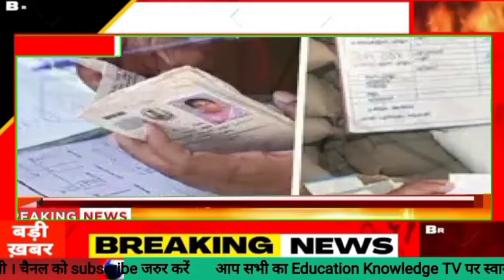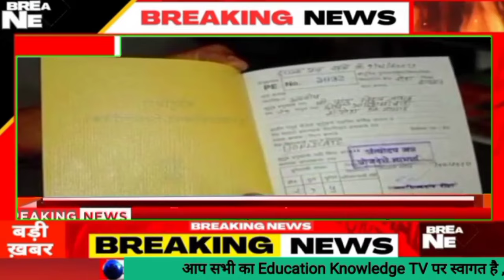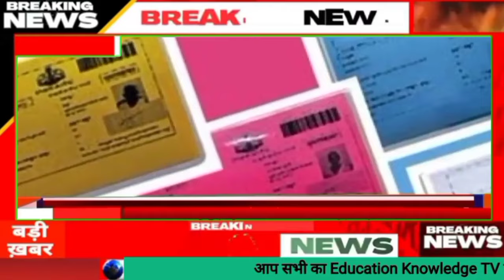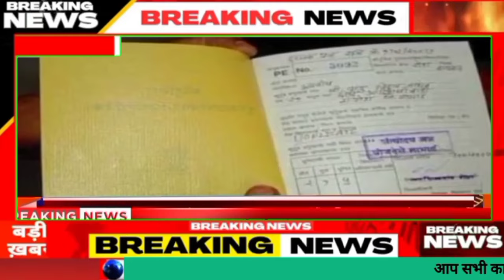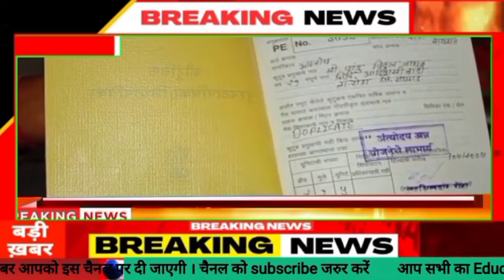💥01 फरवरी 2024 राशन कार्ड बड़ा बदलाव Free का राशन इनका बंद। नया नियम मचा हड़कंप Rashan Card pm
pm modi
pm suryodaya yojana
pradhanmantri suryoday yojana
ram mandir
ayodhya
ayodhya ram mandir
breaking news
suryoday yojana
suryodaya yojana
ram mandir pran pratishtha
hindi news
pradhan mantri suryodaya yojana
pradhanmantri suryodaya yojana
pradhanmantri suryoday yojana 2024
pradhan mantri suryoday yojana
kisan suryoday yojana
pm suryoday yojana
marathi news
top news
ram mandir ayodhya
latest news
solar energy
solar panels
news
tv9
राम मंदिर
narendra modi
drishti ias
budget 2024
प्रधानमंत्री सूर्योदय योजना
tv9 live
pm modi announced pradhanmantri suryoday yojana
drishti ias current affairs
stocks
राम मंदिर प्राण प्रतिष्ठा
अयोध्या
pradhan mantri kisan suryoday yojana
पीएम मोदी
pm modi announces pradhanmantri suryoday yojana
stock market
pradhanmantri suryodaya yojana news
power stocks
live tv
rooftop solar
anil singhvi
rooftop solar scheme
tv9 bharatvarsh
सूर्योदय योजना
kisan suryodaya yojana
live marathi news
maharashtra news
pm narendra modi
pm suryodaya yojana'
pradhanmantri suryoday yojana stock
राम मंदिर प्राण प्रतिष्ठा 22 जनवरी
pm suryoday yojna related shares
solar panel
ram mandir news
business news
ayodhya ram mandir news
ireda share
tata power share
ndtv india
prime minister
ram pratima
ireda
ram mandir ayodhya news
zee business
how to apply pm suryodaya yojna in hindi
pradhan mantri suryoday yojana related stocks to buy
राम लला विराजमान
yojana
ias daily current news
drishti ias innews
ram mandir pran pratishtha 22 january
ram lala virajman
loksabha election
lok sabha election 2024
nirmala sitharaman
ayodhya budget
ramlala
modi
live news
tv9 delhi ncr
rec ltd
hindi news live
livetv
union budget
live hindi news
pm modi ayodhya
tv9 bharatvarsh news
electricity bill
modi government big announce
tata power
current affairs 2023
today news
abp majha
abp maza
suryoday yojana 2024
pm suryoday yojana kya hai
abp maza marathi live
sanskriti ias
maharashtra politics
ibn lokmat
upsc
uttar pradesh news
pradhanmantri solar yojana
akhilesh yadav
tv9uttar pradesh
tv9upuk
manoj jarange mumbai march
maratha reservation
ncp disqualification case
ram mandir pran pratishtha live
ram mandir inauguration live
live ram mandir
ayodhya mandir
ram mandir ayodhya live
ayodhya live
ram pran pratistha
ram mandir live
maharashtra news live updates
abp maza live tv
abhishek bacchhan
amitabh bacchan
govind dev giri ji maharaj on pm modi
govind dev giri ji maharaj
ayodhya news
ram lala
cm yogi
ayodhya parv on news18
पीएम सूर्योदय योजना
हर घर सोलर
modi government
pm solar yojana
solar yojana
up news
solar rooftop price list
national portal for rooftop solar
solar rooftop portal
pm solar rooftop yojana
solar rooftop yojana
rooftop solar yojana
rooftop solar stocks
pradhanmantri suryoday yojana ka labh kaise len
pm modi solar scheme
pm suryodaya scheme
big announce
pm modi big announce
hemant soren
marathi news headlines
marathi news corona
news18 lokmat
pm suryoday yojana online apply
marathi baatmya maharashtra
today news marathi
लोकमत बातम्या
marathi baatmya today
free rooftop solar yojana 2024
marathi news headlines today
marathi news today latest
lokmat live
news 18 lokmat live
pradhan mantri suryoday yojana eligibility
pradhan mantri suryoday yojana details
suryoday yojana scheme apply online
suryoday yojana scheme details
political drama
maharshtra politics
current happning news
trending news
marathi batmya
headlines
zee 24 taas live
abp news live
saam tv live
marathi news live
marathi breaking
daily pudhari
pudhari news
pudhari online
govt yojana 2024
sor urja new yojana 2024
new govt scheme 2024
pm modi new scheme 2024
pm solar yojana 2024
pm surydoya yojana form kaise bhare 2024
प्रधानमंत्री सूर्योदय योजना क्या है 2024
pm suryodya yojana kisko milegi 2024
pm suryoday yojana 2024 kya hain
pm solar roof top system yojana 2024 kya hain
pm सूर्योदय योजना 2024
pm suryoday yojana 2024
ias
sanskriti ias coaching delhi
sanskriti ias coaching
upsc coaching
ias coaching
daily
daily current news current
today current news
current gk
upsc current
1 crore homes
solar roof tops
pran pratishtha
pradhan mantri suryoday scheme
संस्कृति आईएएस
ias online preparation
ias preparation
upsc preparation
best ias coaching
free solar rooftop yojana kya hai
pradhanmantri suryoday yojana online registration
pradhanmantri sarvodaya yojana
interim budget 2024
budget 2024 with cnbc awaaz
union budget 2024 live news
india budget 2024
union budget 2023-24 highlights
budget 2024 latest news
budget 2024 expectations
union budget 2024 date
union budget 2024 live
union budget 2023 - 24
what to expect from union budget 2024
union budget 2024 key expectations